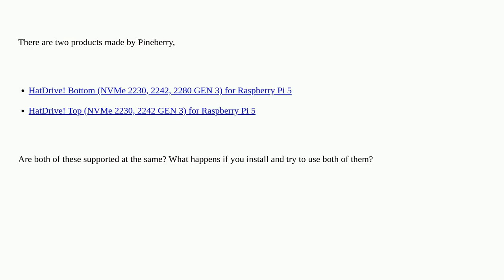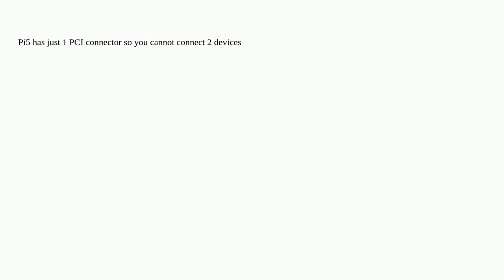Raspberrypi: Can you use both the Pineberry Hat+ Bottom and Hat+ Top?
Can you use both the Pineberry Hat+ Bottom and Hat+ Top?

A special thanks goes out to the community

  pi-5